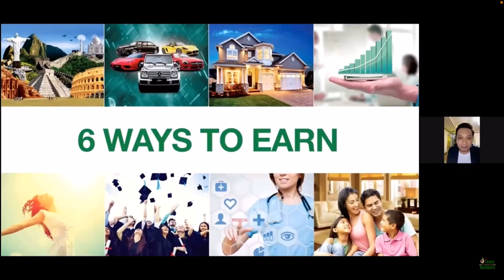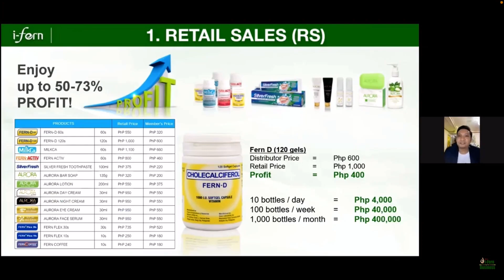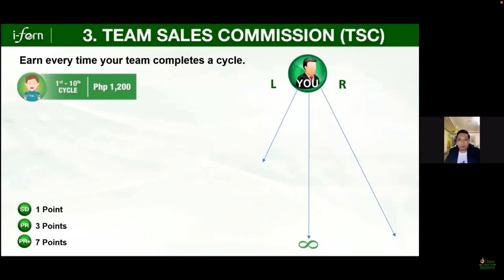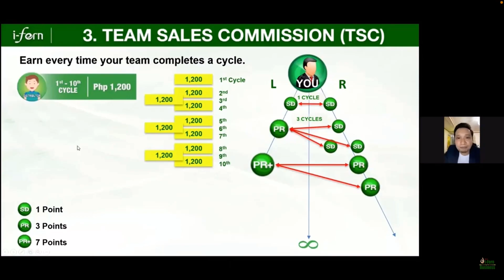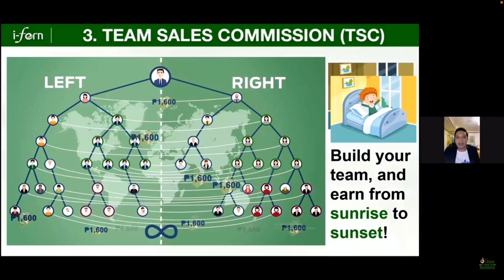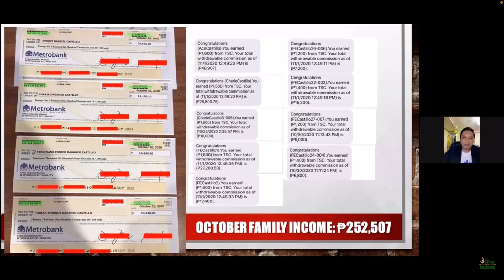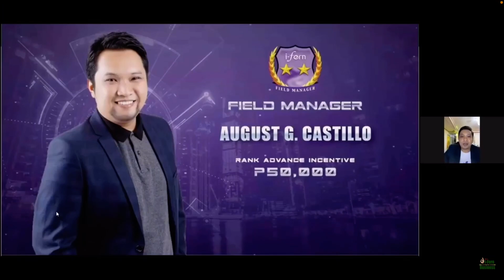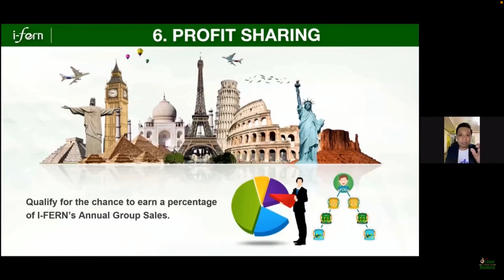6 WAYS TO EARN SA IFERN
we have FB Page

search IFERN Philippines/ Global

Ctto upline Ifern thanks